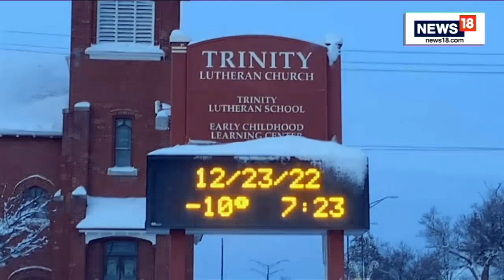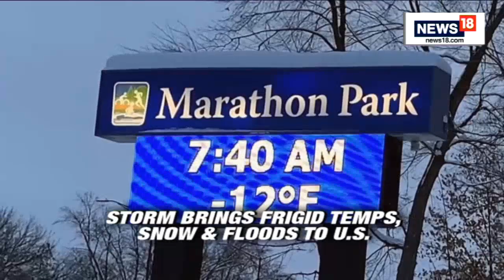US Winter Storm 2022 | Winter Storm Brings Frigid Temps, Snow And Floods In US | US News | News18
Tens of millions of Americans endured bone-chilling temperatures, blizzard conditions and canceled holiday gatherings on Friday from a winter storm that forecasters said was nearly unprecedented in its scope.

Strong winds made it difficult for planes to land at Reagan National Airport in Virginia, with footage showing at least one aircraft being forced back into the sky due to the adverse conditions.

More than 200 million people were under an advisory or warning on Friday, the National Weather Service said.